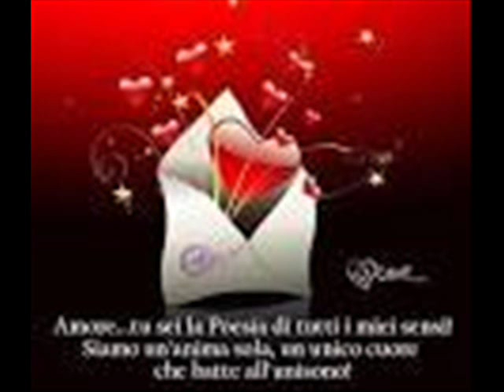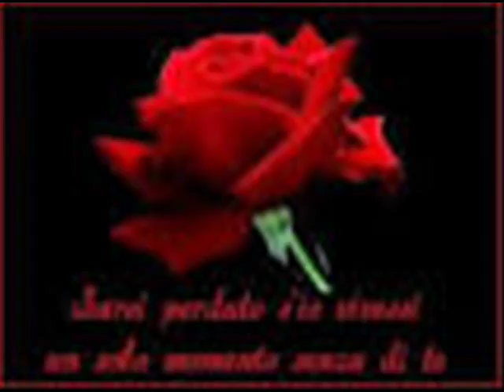Giuseppe Rapisarda Sabato pomeriggio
Anche questa cover fa parte dell'album Gioco di bambole pubblicato negli anni'90 dalla VIDEO RADIO